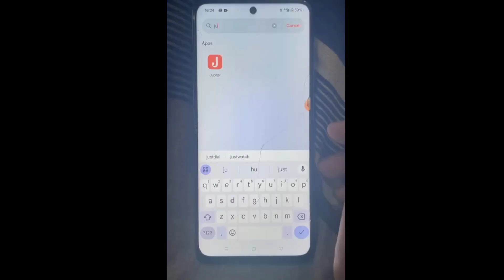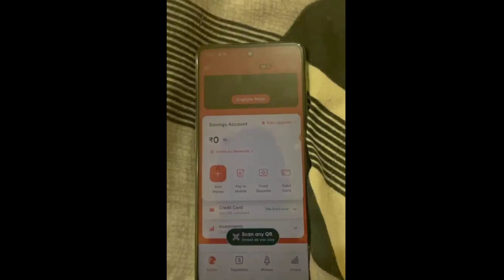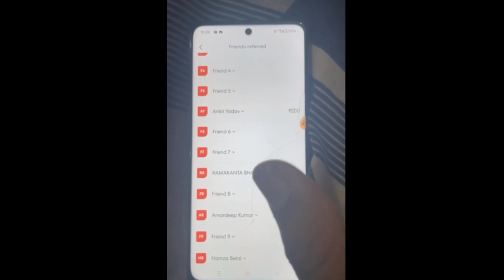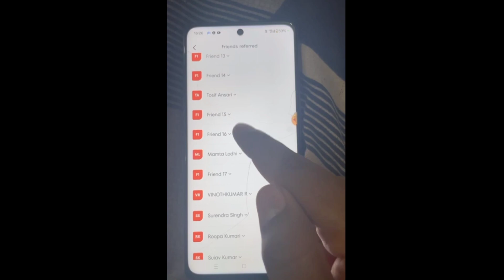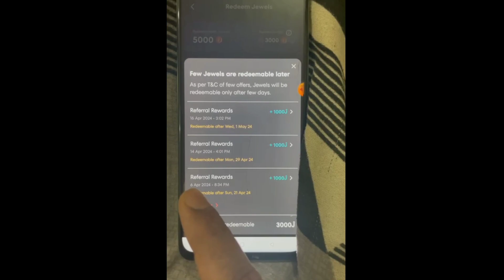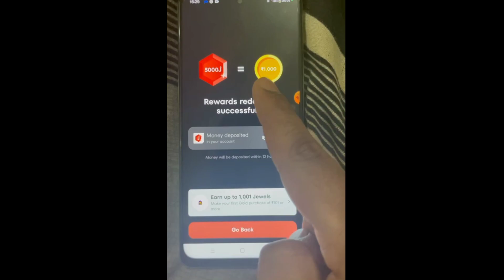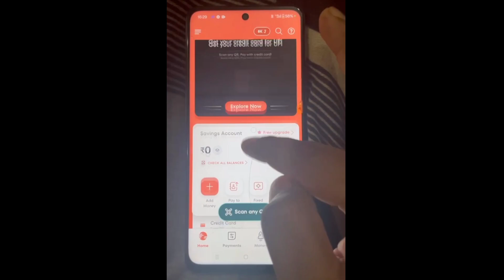Jupiter Bank Refer And Earn | Jupiter Money Refer and Earn | Jupiter Account Refer And Earn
Doston aaj ki es video me mene apko btunga k Jupiter Bank Refer and Earn | Jupiter Bank Refferal code |  jupiter account refer and earn

2023 BEST EARNING APP,
₹800 RS Per Refer,
Jupiter Money Unlimited Refer Trick,
Jupiter Bank,
Refer and Earn Offer,
Earn 500/- Rs Instant Cashback,
Earn 1000 Jupiter money Loot Account Jupiter earn,
1 Refer = ₹500 RS,
Jupiter Refer and Earn Trick 2023,
Jupiter Unlimited Refer Tricks
Jupiter Offer Code,